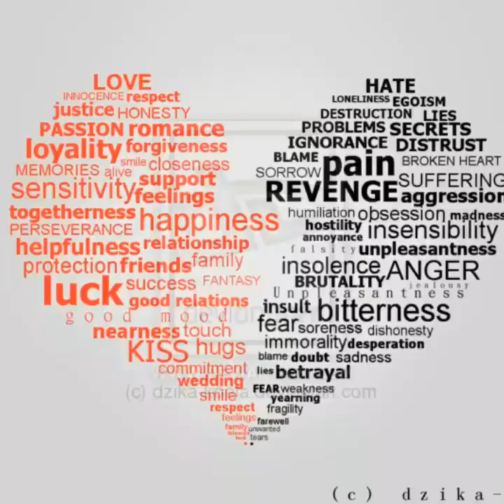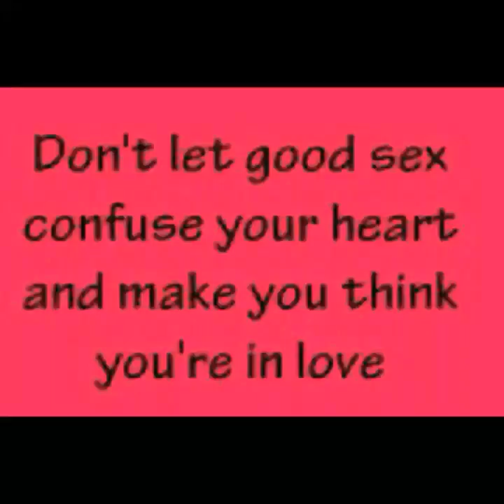Situationships explained poetry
♫(Situations - Situations )
created using @flipagram